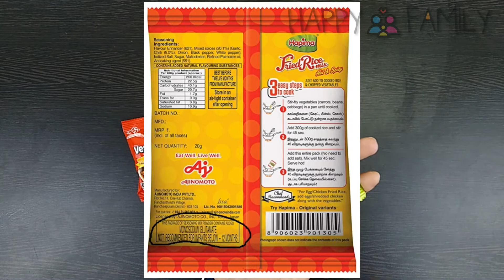Hapima Spice Mix Review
Now a days ready spice mixes are getting popular in households. Its easy to prepare, consume less time and more importantly very tasty like restaurants.

           But do we know whats inside those packs and how come it tastes exactly like restaurant made and not like homemade?

          Do watch the video to gain more knowledge about what we are eating?